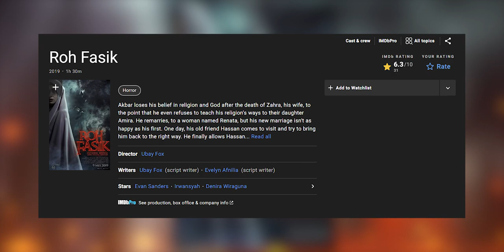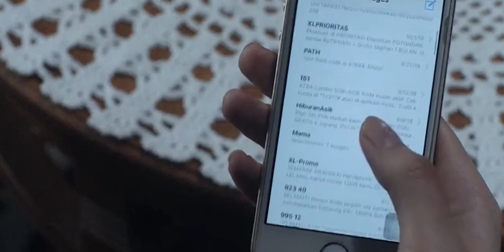Roh Fasik (2019) Explained In Hindi | Movie Explained In Hindi | Indonesian Horror Movie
Roh Fasik (2019) Indonesian Horror Movie Explained In Hindi | Religious Horror Movie
Roh Fasik (2019) Explained In Hindi | Indonesian Horror Movie Explained In Hindi
Roh Fasik (2019)  Film Explained in Hindi/Urdu Story Summarized हिन्दी

Hey Guys, To Aaj Aap Dekhne Wale Ho 2019 Me Aayi Hui Indonesian Religious Horror Movie Roh Fasik (2019) Ka Breakdown... Aur Ye Movie Ek Religious Horror Story Par Based So.. Enjoy...💀

moviesexplainhindi movieexplainedinhindi moviesexplainedinhindi hollywoodmovieexplainedinhindi hollywoodmoviesexplainedinhindi horrormovieexplainedinhindi horrormoviesexplainedinhindi explainedinhindi moviesinhindi hindiexplanation hollywoodpsychologicalthriller horror#explained

Music & intro used: originally composed and produced by "Hadwin "